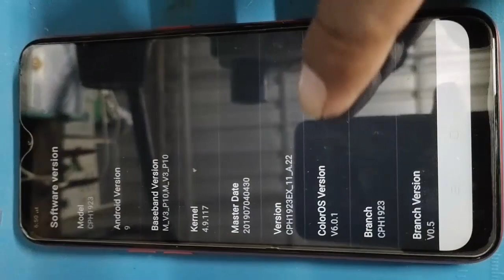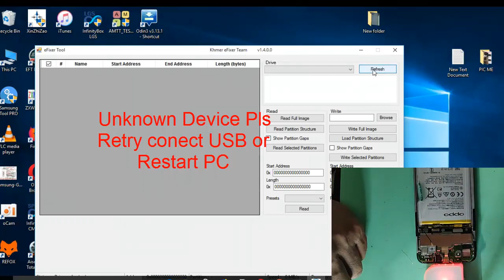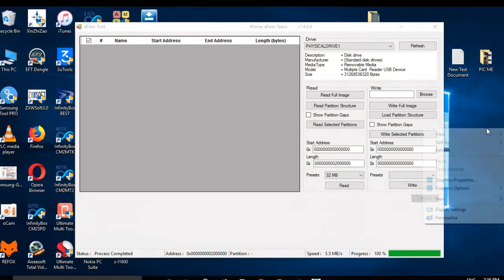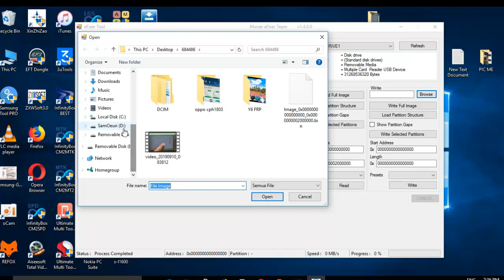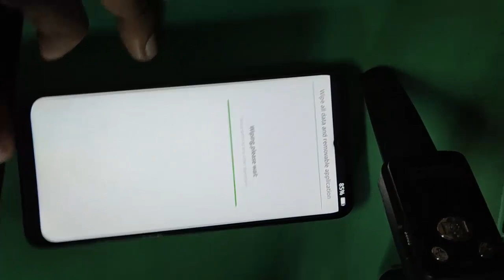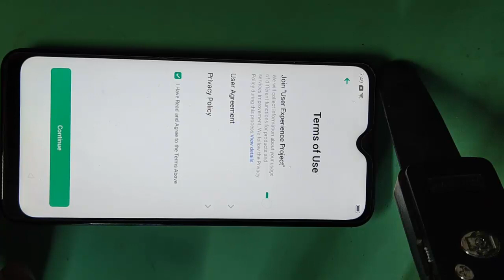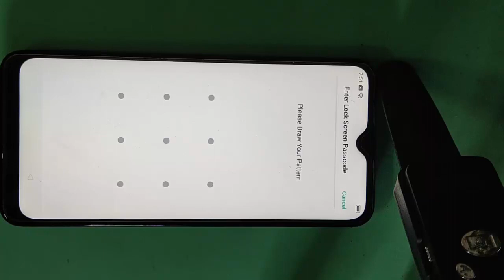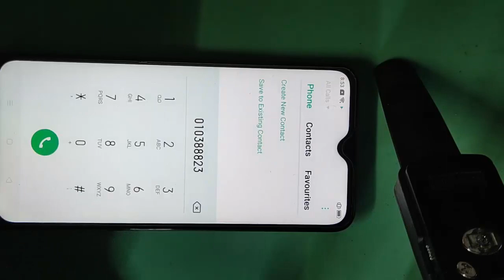OPPO A1K CPH1923_A22 Unlock pattern lock by Yellow donge 1000%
for resolve OPPO A1K CPH1923_A22 Unlock pattern lock okay 1000%